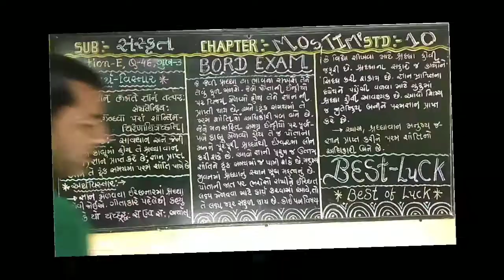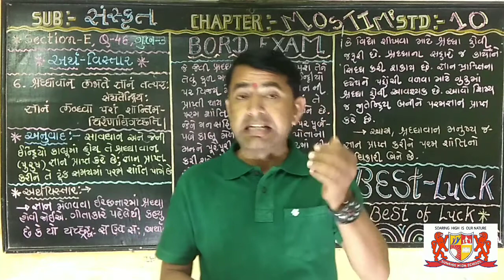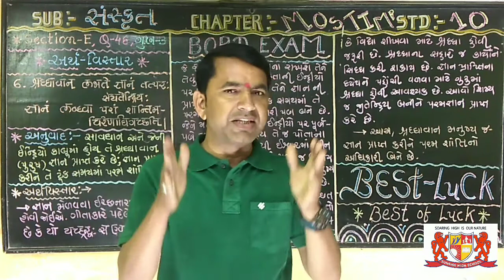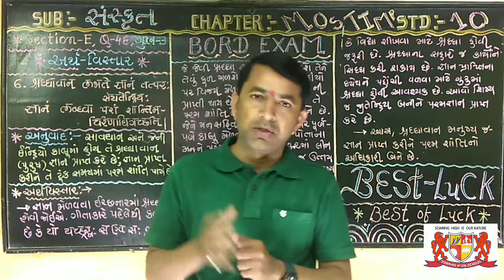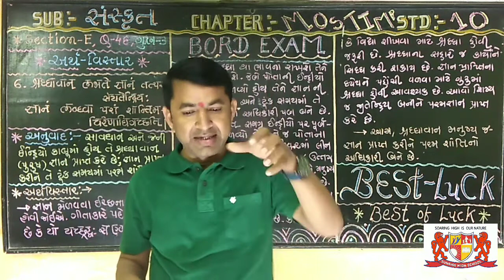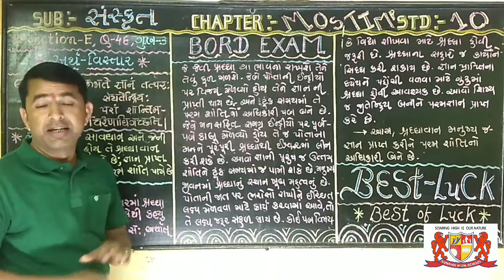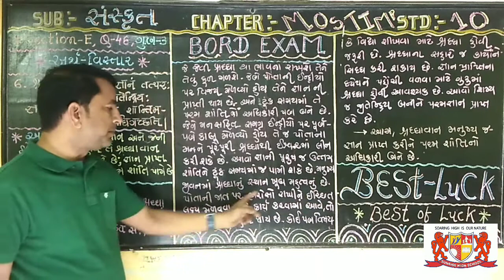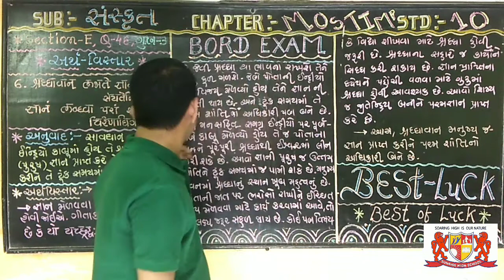std:-10.Sanskrit.arth vistar. part-D. mark-3.Board exam Imp.